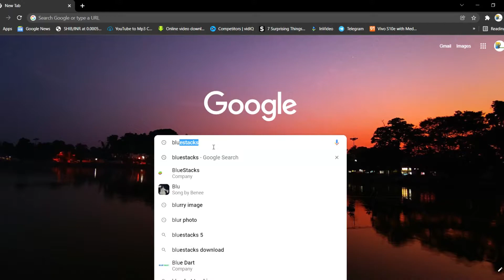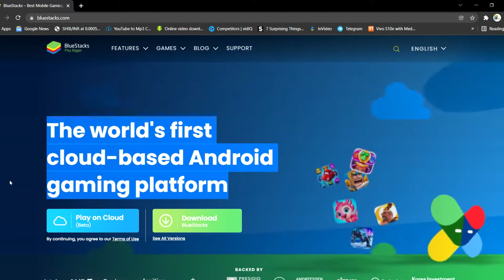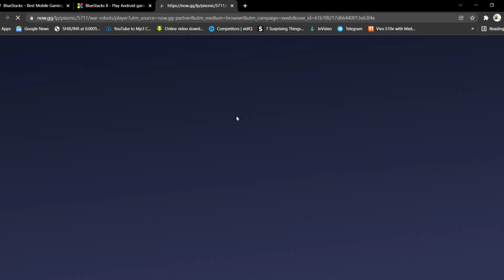Now You Can Play Any Game On Emulator 😻 New Emulator 2022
Guys iss video may maine bataya hai ek new emulator ke waremay jismay aap cloud gaming karpaoge aur low end pc pay bhi khel paoge . to i hope aap logoko yea video pasand ayega . agar pasand aye to video ko like kardena aur channel pay naye ho to subscribe kar dena thanku .

my laptop
my mic Powerpak BM 800 Blue Professional Condenser Microphone with Metal Shock Mount
my mic stand
my RGB lights Mawson Metal 50W RGB Flood Lights Outdoor Colour Changing Waterproof LED Security Spotlight with Remote Control, Multicolour
my Tripod
my Light stands
my sound card
my headset
my Keyboard
my laptop
my mic stand
my Tripod
my Light stands
my sound card
my headset
my Keyboard